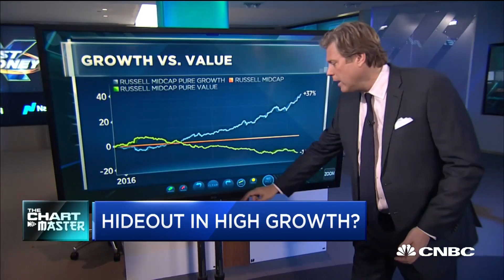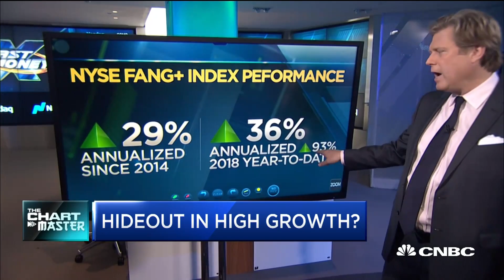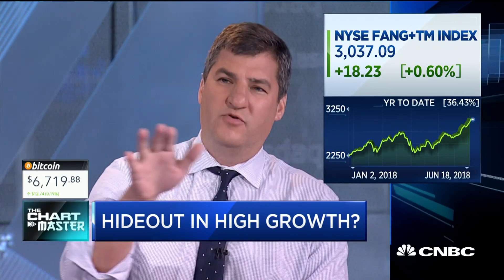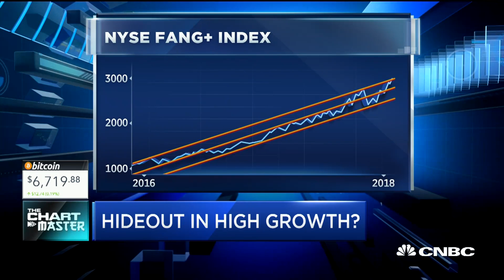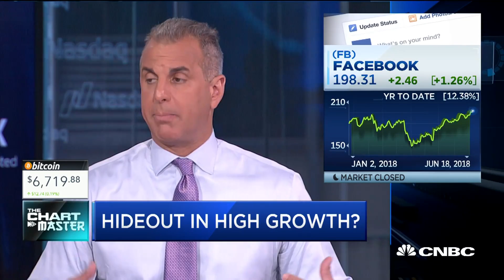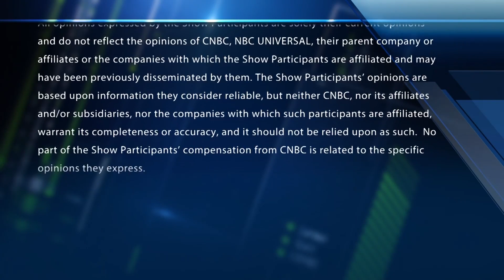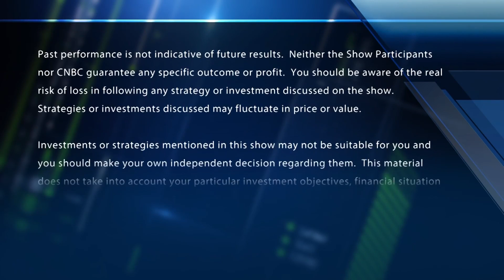This is why FANG is the best place for your money right now: Technician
Carter Worth, Cornerstone Macro head of technical analysis, breaks down his outlook on large cap tech stocks such as Facebook, Apple, Amazon, Netflix and Google.